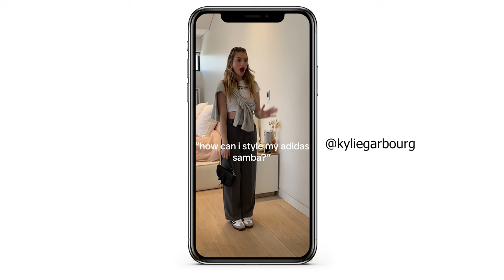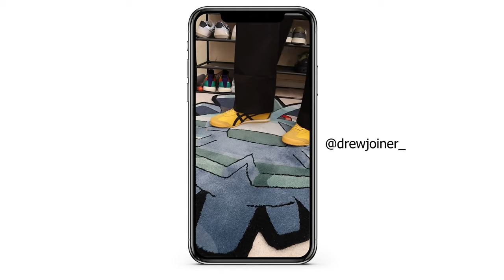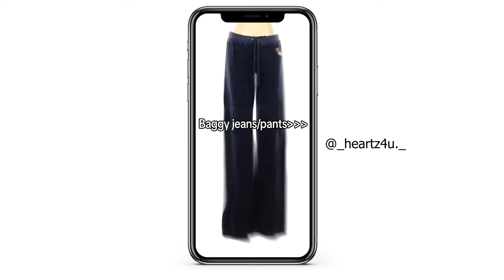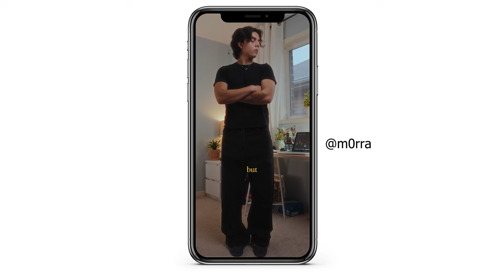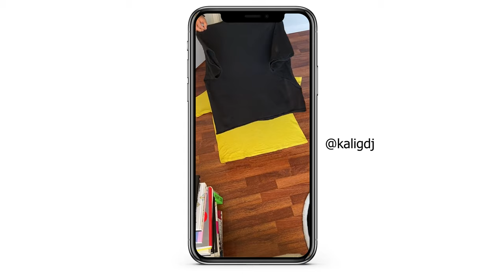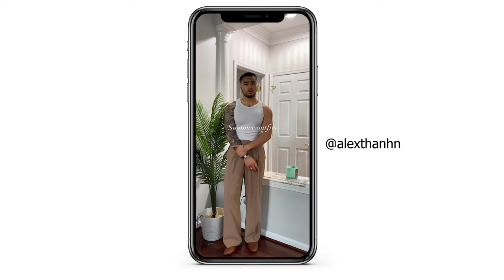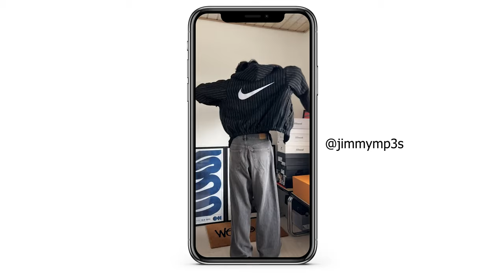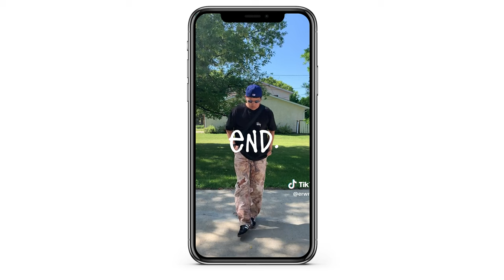The BIGGEST Fashion Trends of 2023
With 2024 right around the corner, let's wrap up 2023's BIGGEST fashion trends!

Chapters
Intro 0:00
Adidas Samba 0:48
Adidas Superstar, Gazelle, Spezial 1:58
Mexico 66 2:25
Nike Vomero 5 2:53
Asics Gel Kayano 14 3:31
Asics Gel 1130 3:43
New Balance 530 3:53
Loafers 4:07
Wide Baggy Pants 4:41
Skirts 5:19
Jorts 5:31
Cropped Shirts & Tees 6:00
Vests (Tank Tops) 6:42
Carabiners 7:12
Cross Body Bag 7:38
Stussy 8:07
Modern Minimalism 8:58
Conclusion 10:04

Links to other pieces in the video
Stussy

Shoes
Adidas Samba
Adidas Samba Classic

Canon EOS R
Control Ring Mount Adapter EF-EOS R
Canon EF 24-70 f/2.8L II USM
Black Pro-Mist ¼ Filter
External Monitor
SD Card
Multi-Card Reader
Battery Charger

Secondary Camera Setup
Sony A6400
EF-E Mount Adapter
Canon EF 16-35 f2.8L III USM

Sony ZV-1
Batteries & Charger
Screen Protector

Audio Setup
Rode Shotgun Microphone
Rode Wireless Microphone
Zoom H6 Audio Recorder
Rode VXLR Adapter
3.5mm TRS Aux Mic Cable

Lighting Setup
Godox VL150
Softbox Light Diffuser
Heavy Duty Light Stands

Backdrop Setup
White Muslin Backdrop
Grey Muslin Backdrop
Backdrop Horizontal Background Support
Light Stand
Spring Clamps Clips

Film Photography and Scanning
Epson V600 Film Scanner
Instax Wide 300 Instant Film Camera
Cleaning Kit

Other Cameras I use for photo and video
Sony Cybershot DSC-T90
Fujifilm X-Pro-2
Fujifilm Fujinon XF23mm F2
Fujifilm Fujinon XF35mm F2
Sony Handycam Hi8
Hi8 Casette Tape